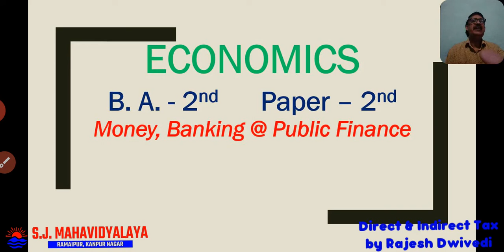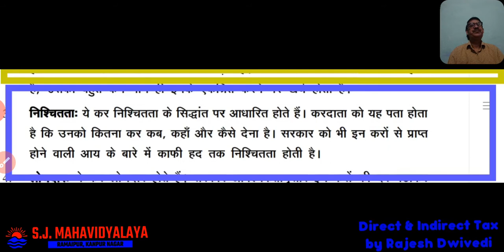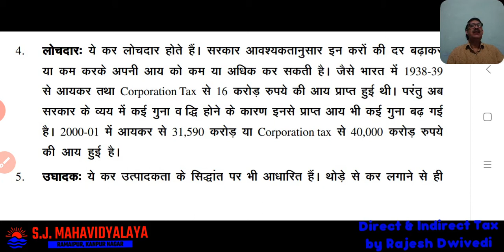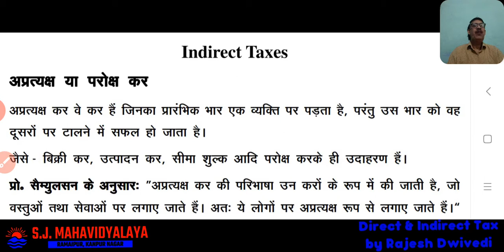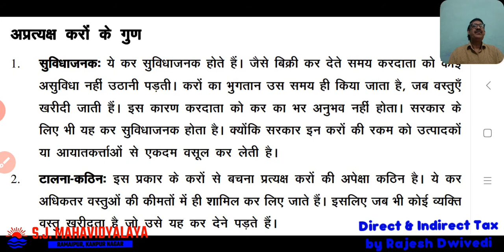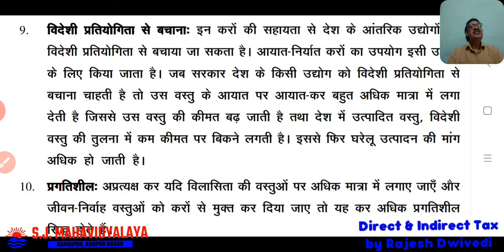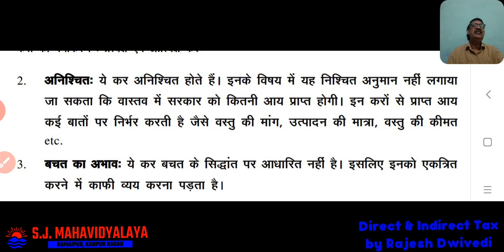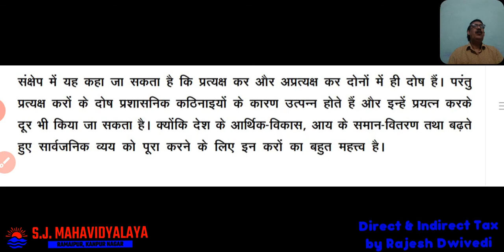Economics By Dr. Rajeseh Kumar Dwivedi B.A.2 Paper 2 Direct and Indirect tax